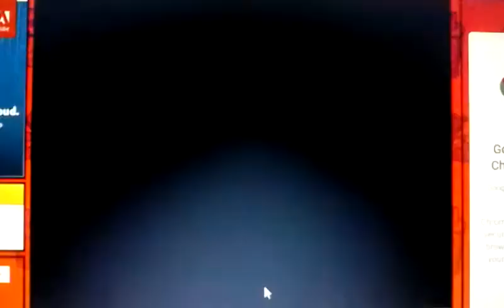Papas Taco Mia 5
Back for more and more fun.